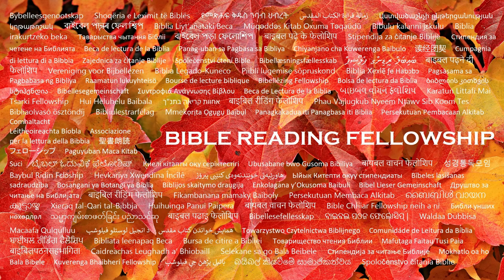The beast that was, and is not, even he is the 8th, and is of the seven, and goeth into perdition.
And there are seven kings: five are fallen, and one is, and the other is not yet come; and when he cometh, he must continue a short space. And the beast that was, and is not, even he is the eighth, and is of the seven, and goeth into perdition.
Revelation 17:10-11

Finally, if this video brings you joy, please kindly press the "like" button so together we can share our joy and bring the good news of salvation to others. May יהוה‎ (YAHUAH) bless you, and keep you. May יהוה make his face shine upon you, and be gracious unto you. May יהוה lift up his countenance upon you, and give you peace.